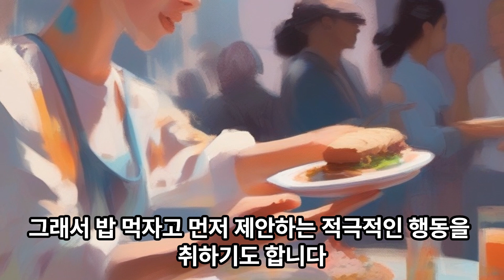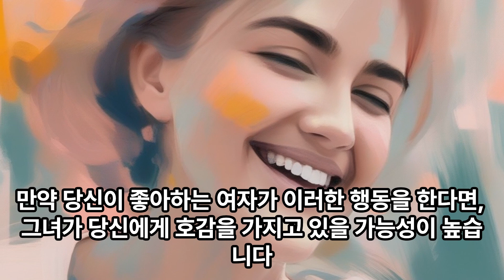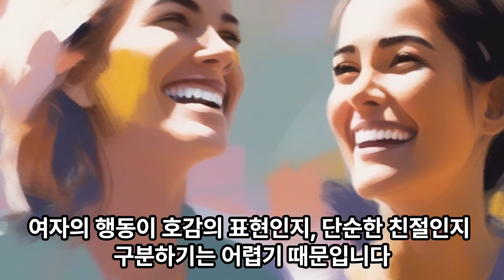[광고] 여자가 보내는 적극적인 호감 시그널 4가지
"이 포스팅은 쿠팡 파트너스 활동의 일환으로, 이에 따른 일정액의 수수료를 제공받습니다." 여자도 남자처럼 좋아하는 사람에게는 호감을 표현하는 행동을 합니다.

그 중에서도 적극적인 여자들은 다음과 같은 행동을 하기도 합니다.

밥 먹자고 먼저 제안한다.

여자도 남자처럼 좋아하는 사람과 함께 시간을 보내고 싶어합니다.

그래서 밥 먹자고 먼저 제안하는 적극적인 행동을 취하기도 합니다.

특히, 둘이서만 식사할 수 있는 시간을 만들고 싶은 마음이 강하다.

연락을 자주 한다.

좋아하는 사람과 소통하고 싶은 마음은 여자도 마찬가지입니다.

그래서 연락을 자주 하거나, 메시지나 SNS를 통해 대화를 이어나가기도 합니다.

스킨십을 한다.

스킨십은 상대방에 대한 애정과 친밀감을 표현하는 방법 중 하나입니다.

좋아하는 사람에게 스킨십을 하는 것은 호감을 표현하는 적극적인 행동으로 볼 수 있습니다.

썸을 타는 상대방에게 관심을 보인다.

썸을 타는 상대방의 행동이나 말에 관심을 보이는 것도 적극적인 행동으로 볼 수 있습니다.

상대방의 말을 잘 듣고, 공감하고, 질문을 던지는 등 상대방에게 관심을 보이기 위해 노력합니다.

여자도 남자처럼 좋아하는 사람에게는 호감을 표현하는 행동을 합니다.

이러한 행동들은 모두 좋아하는 사람과 더 가까워지고 싶은 마음에서 비롯되는 것입니다.

만약 당신이 좋아하는 여자가 이러한 행동을 한다면, 그녀가 당신에게 호감을 가지고 있을 가능성이 높습니다.

여자의 적극적인 행동을 어떻게 받아들여야 할까요?

여자의 적극적인 행동을 보면 기분이 좋고, 호감이 생기는 것은 당연합니다.

하지만, 너무 섣불리 판단하지는 마세요.

여자의 행동이 호감의 표현인지, 단순한 친절인지 구분하기는 어렵기 때문입니다.

만약, 여자의 행동을 호감의 표현으로 받아들였다면, 그에 대한 반응을 보여주는 것이 중요합니다.

여자의 행동에 호감을 표현하고, 다음 만남을 약속하는 등 적극적인 태도를 보입니다.

여자의 적극적인 행동을 꺼리는 남자들도 있습니다.

여자의 적극적인 행동이 부담스럽거나, 의외의 반응일 수 있기 때문입니다.

하지만, 여자의 적극적인 행동은 호감의 표현일 가능성이 높습니다.

그러니, 너무 걱정하지 말고, 여자의 행동에 긍정적인 반응을 보여주세요.